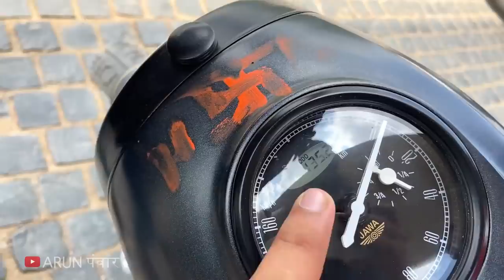Brand New Bike worth Rs. 2.31 Lakh - 2020 JAWA PERAK | Owner’s Review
Watch in this video:
Here we have the owner of Jawa Perak bike who recently purchased it on 31 August 2020. Let's know his experience of 2020 JAWA PERAK BS6 in this video. Hope you'll like it :)